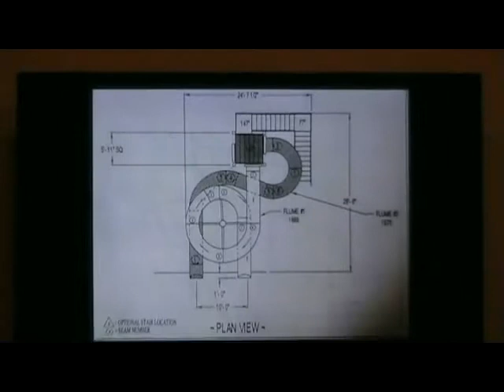BOD MARCH 4, 2014 pt 3 Last